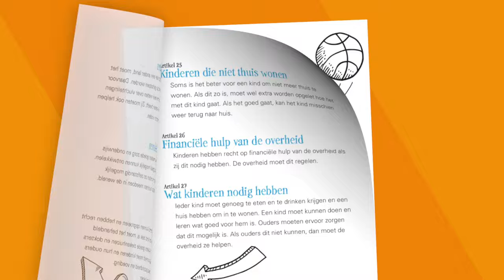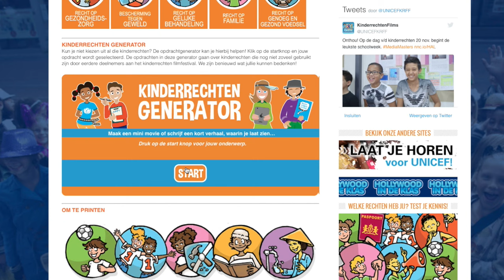FILM MAKEN - Digiles 3 van 6 - UNICEF Kinderrechten Filmfestival